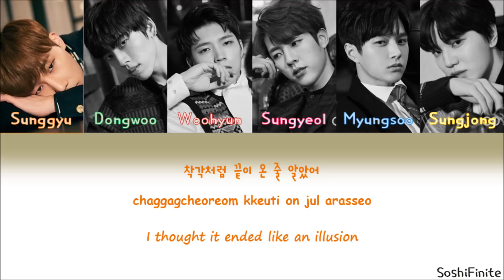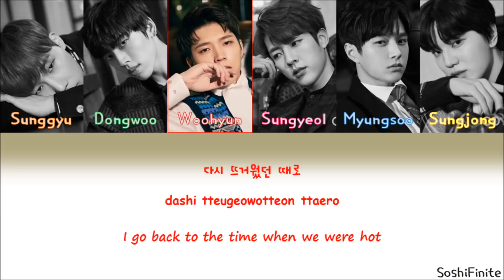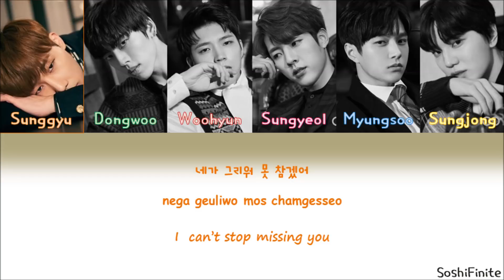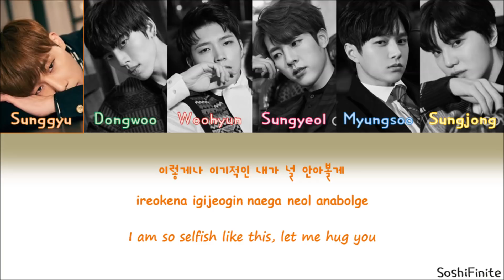INFINITE- Tell Me Color Coded Lyrics Han|Rom|Eng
Color & Members Names:
Orange- Sunggyu
Green- Dongwoo
Red- Woohyun
Pink- Sungyeol
Blue- L
Yellow- Sungjong
Black- All

The members are according to age order :D

My previous channel got deleted so I created this new one with the same name.

Sorry if there's any mistake in the video :)